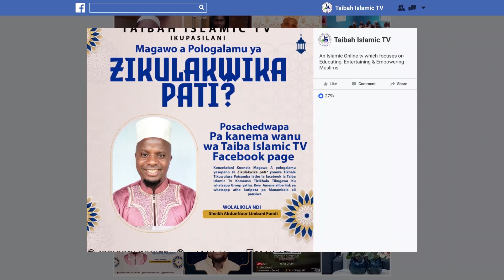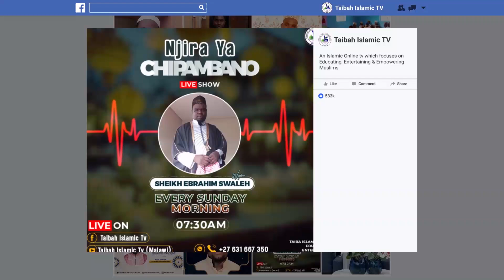Ubwino wokhala ndi Aqeedah yolondola EP3 by Sheikh Abubakri Wilson